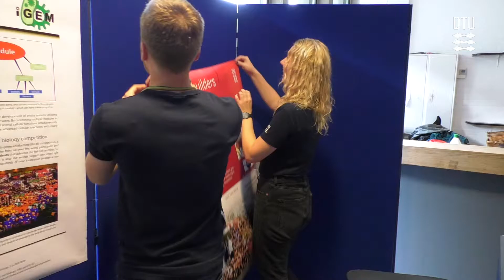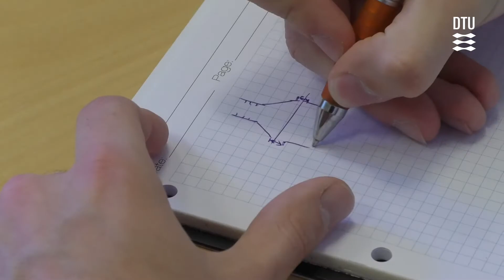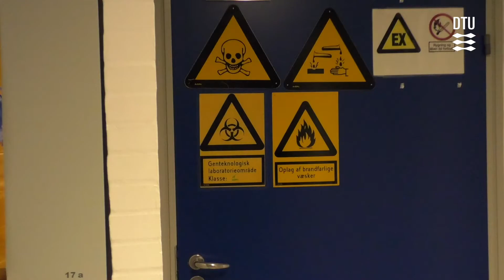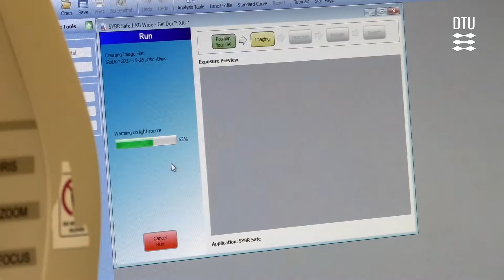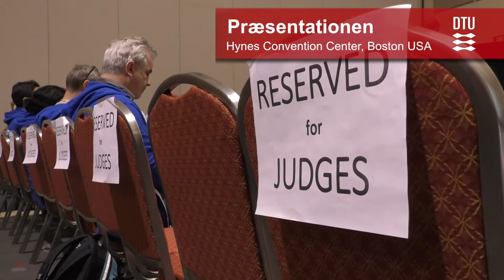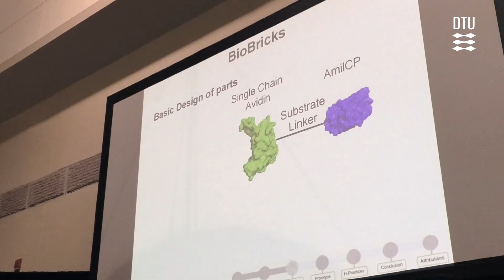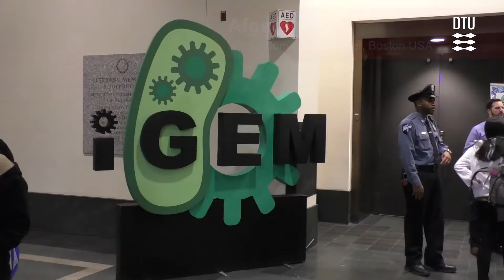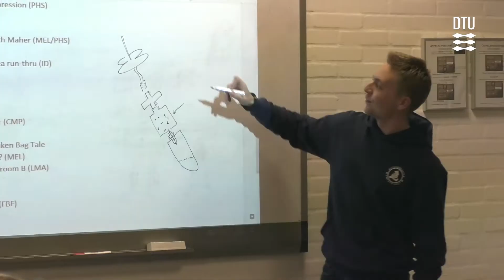DTU Biobuilders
Følg DTU Biobuilders rejse for at skabe en metode til at identificere slangegift i blodet, så man bedre kan administrere den rigtige modgift til ofre. Og se hvordan det går, når de skal fremlægge deres resultater til verdens største konkurrence inden for syntetisk biologi - iGEM i Boston.

DTU Biobuilders er et Blue Dot Projekt, som har fokus på at finde løsninger på praktiske problemer via projektarbejde med syntetisk biologi.

Note - English subtitles will be avaliable before 5th of february 2018.

English version: Follow DTU Biobuilders journey to create a method to identify snakevenom in the blood of victims, so a better antivenom can be provided. And follow their journey all the way to Boston when they are presenting their results at the worlds biggest competition in synthetic bioligy - iGEM.

DTU Biobuilders aim to solve real life problems with synthetic biology as the main driver. The team of students is put together on a yearly basis and every year DTU Biobuilders participate in the International Genetically Engineered Machine (iGEM) competition, which is the largest synthetic biology competition in the world. DTU Biobuilders’ activities are primarily driven by students, with the support of several faculty supervisors.

Video created by:
Jeppe Mølgaard